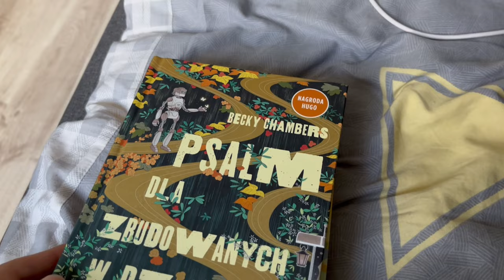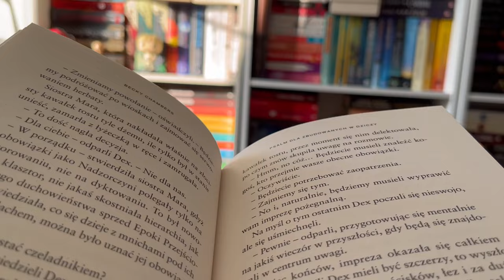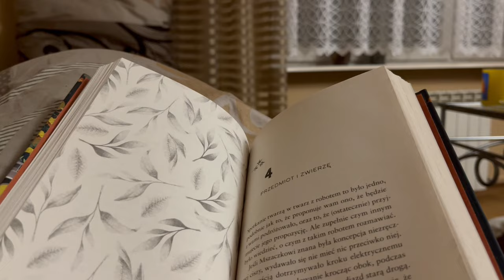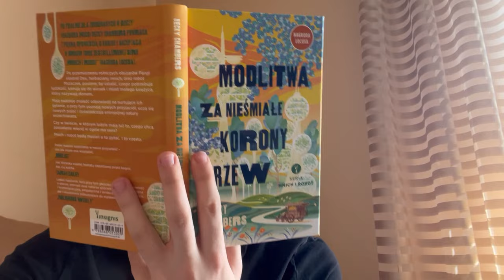Seria Mnich i robot, początek wiosny i dużo herbaty 🥰🌸 | READING VLOG 📖🎞️